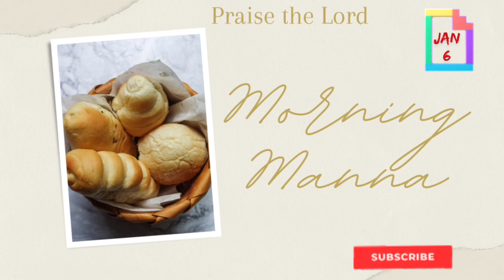Morning manna January 6|| காலை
*MORNING MANNA*

2022 JANUARY 06

*GOD WHO WORKS IN THE NIGHT*

 It is interesting to see how God works for His people. When the Israelites were confronted by the Red Sea in front of them and pursued by the Egyptians from behind, the Lord worked on their behalf. _“The Lord caused the sea to go back by a strong east wind ALL THAT NIGHT”_ (Exo 14:21). Let us not forget, that God was working that night, yes, ALL THAT NIGHT! Very often, when we face dark nights in our spiritual lives, we tend to forget the fact that God is working ALL NIGHT. True enough, at times we are in the dark and do not know where to go or what to do or how to face the morrow. We feel we have been left high and dry, but thank God, we have a wonderful Saviour Who works on our behalf ALL THAT NIGHT.

The world’s most precious and brilliant stones are formed in the crust of the earth, while lying in total darkness for vast periods of time. We are the living stones that God has chosen for the foundation of New Jerusalem. The more we go through darkness, the brighter we shine for His glory! For those who triumphantly survive the dark night, the Lord comes in the morning as the Bright and Morning Star.

Dear reader, you may be faced with an impossible situation. The night may be very dark. Do not forget that God is working through the pitch darkness of that night and turning all things for your good. Strengthened by this thought, take courage and obey His command – ‘Go forward.’

_“Step out in the storm that would crush you!_
 _Step out in the night that would hush you!_
_There was one watching there, The whole night through working, watching, waiting.”_

- Morning Manna 🍞